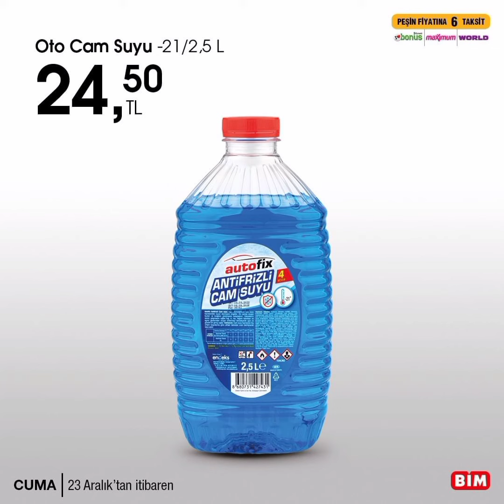23 Aralık Cuma'dan İtibaren Bim'de#marketindirimleri#marketfiyatları#enuygun#enkaliteli#reklam